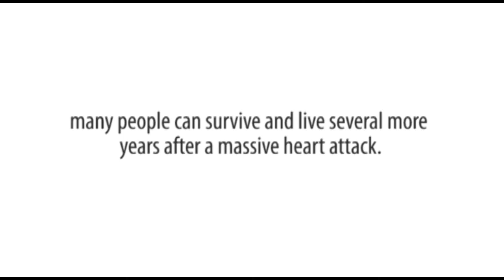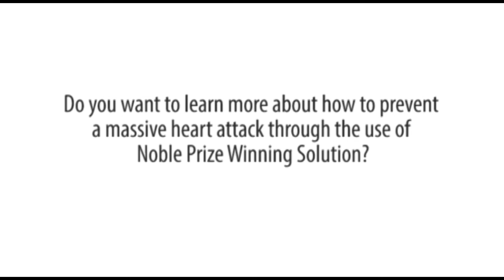What is Massive Heart Attack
Do you know what massive heart attack is? Well, this video will teach you. We have clearly explained what it is as well as its symptoms which include chest pain and tightness.